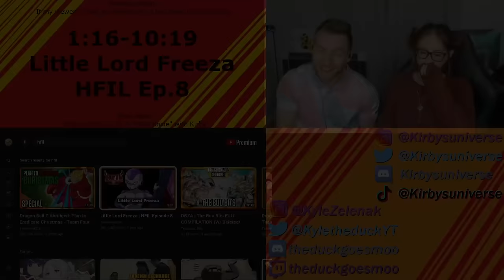DADDY HAS A NEW FAVORITE! Reacting to "Little Lord Freeza HFIL Episode 8" with Kirby!